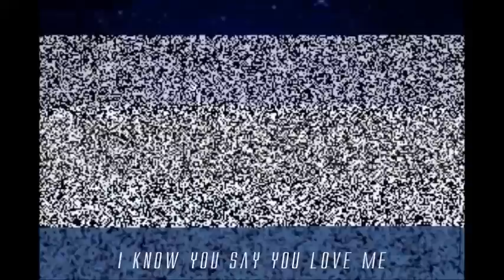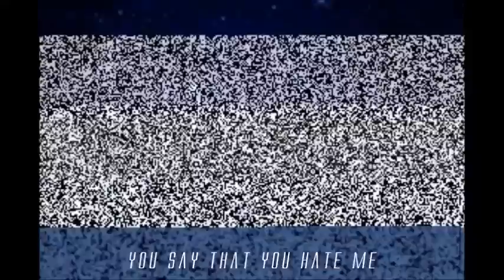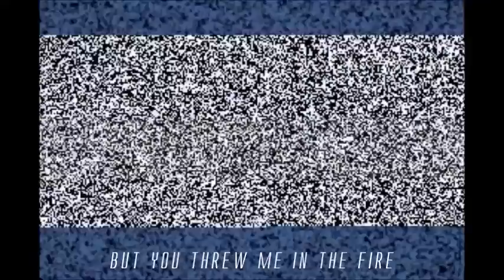sohber. by luna scar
today marks a year after the whole project should've been released. thank you for your patience and encouraging me to create something that i could be proud of. i hope you guys enjoy it and it was worth the wait. the rest is coming very soon xox luna